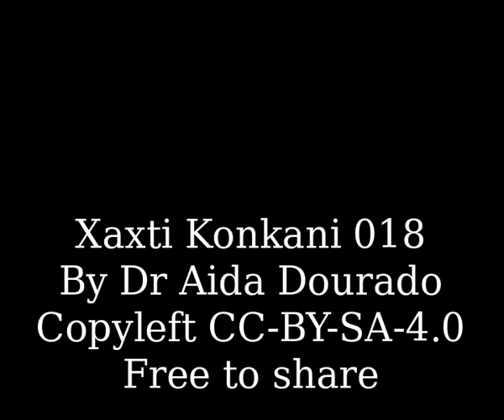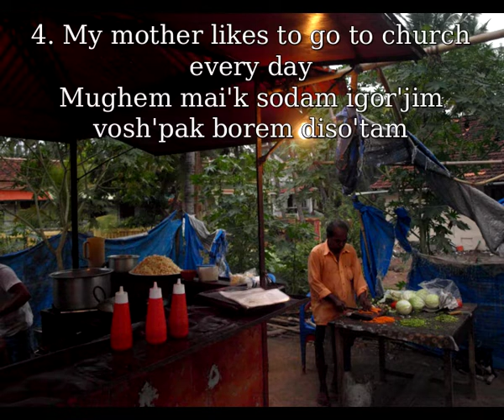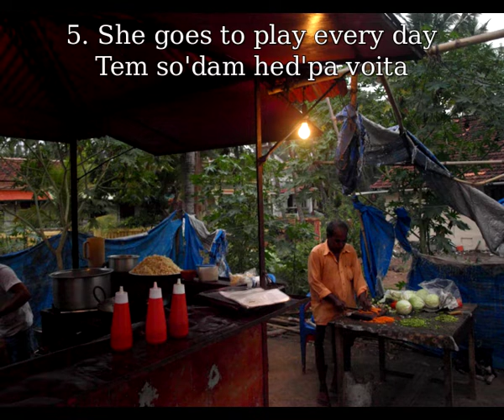Xaxti Konkani -- Lesson 018 -- Dr Aida Dourado.